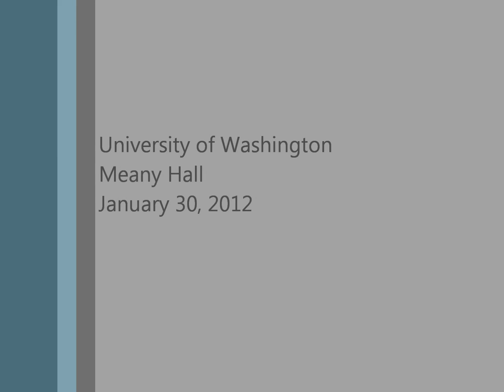Symphonic Band - Foxwood Overture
Chinook Middle School Symphonic Band plays "Foxwood Overture" by Anne McGinty.  Recorded at University of Washington Band Festival, Monday, January 30, 2012.